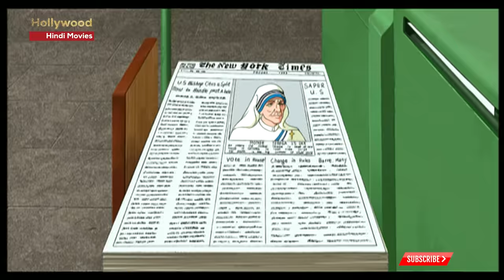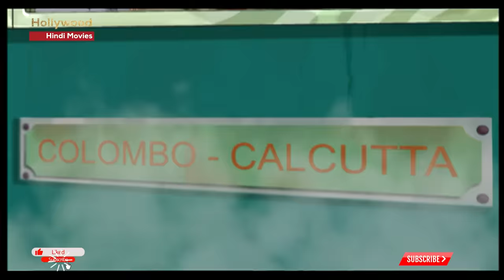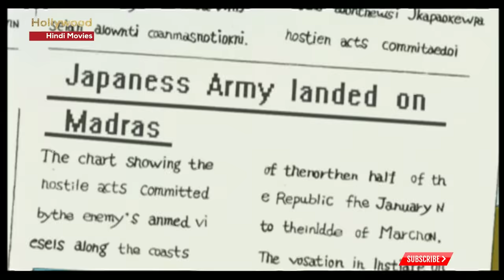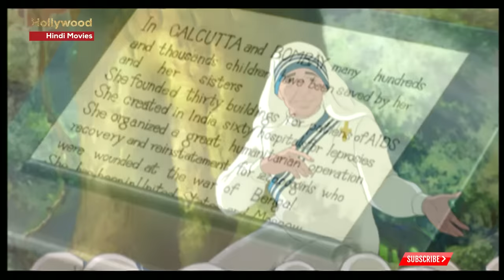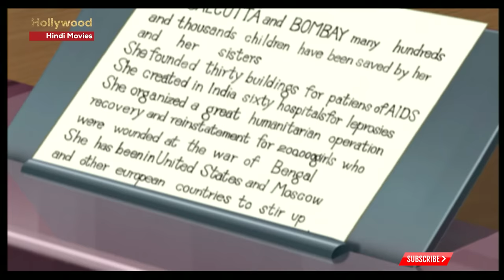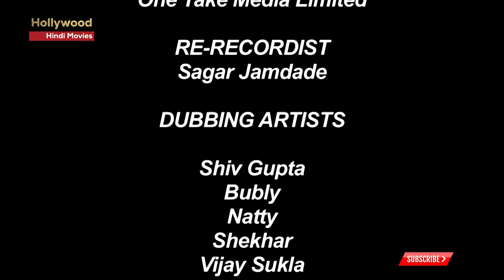MOTHER TERESA Full Movie | Hollywood Hindi Dubbed Movie | Superhit Hindi Dubbed Movie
Presenting New Released Hollywood Movie in Hindi Dubbed "Renegade Forge", Directed by
Neil Johnson. Darren Jacobs, Emii, Brooke Lewis Bellas, E.J. De la Pena, Ralph Guzzo & Others. Hope you will enjoy our New Hollywood Movie in Hindi Dubbed Full Action HD.

Language : Hindi
Genre : Action, Thriller
Year : 2016
Director : Neil Johnson
Actor: Darren Jacobs, Emii, Brooke Lewis Bellas, E.J. De la Pena, Ralph Guzzo, Christina Moses, Lynn Ayala, Joshua Paul Miller

*** ANTI-PIRACY WARNING ***
This content is Copyright to Hollywood English Movies Dubbed in Hindi. Legal action will be taken against those who violate the copyright of the following material presented!